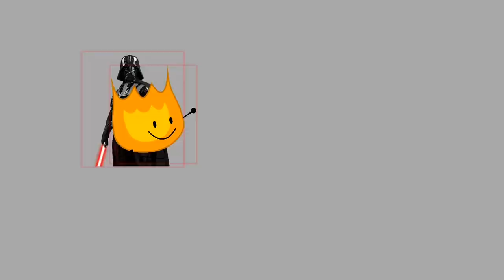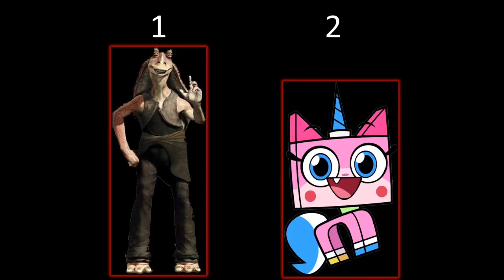Returning Favorites Viewer Voting 34